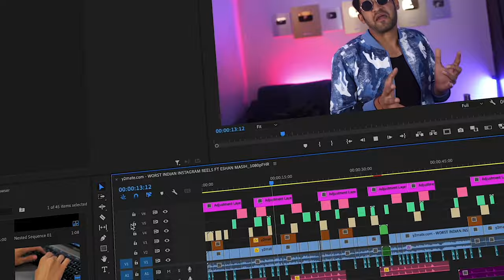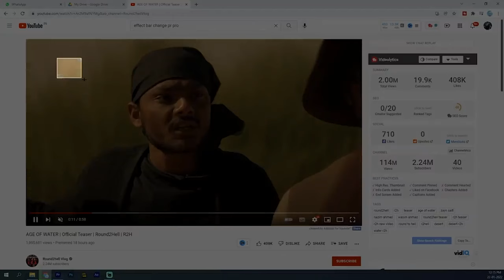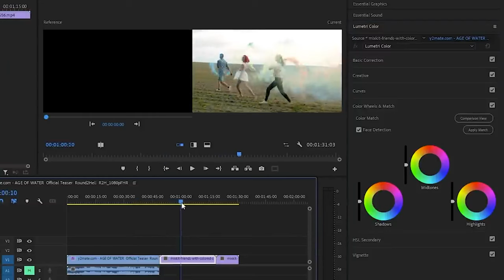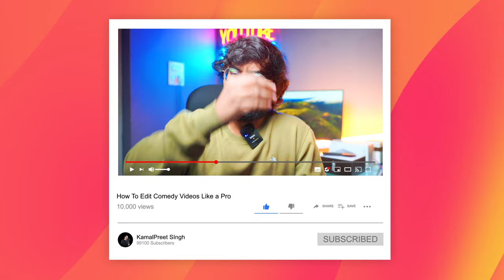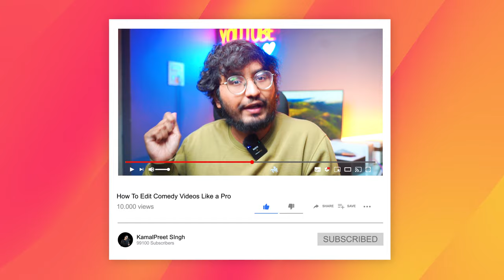How To Edit COMEDY VIDEOS like PROFESSIONAL | Full EDITING TUTORIAL in Hindi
How To Edit COMEDY VIDEOS like PROFESSIONAL | Full EDITING TUTORIAL in Hindi on how to make professional editing like harsh beniwal, amit bhadana, round2hell and other top creators.